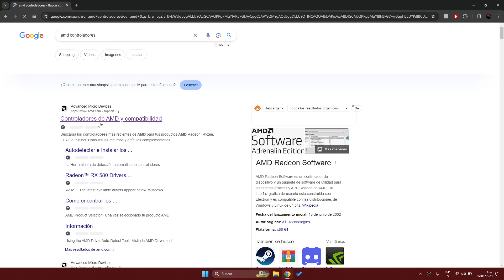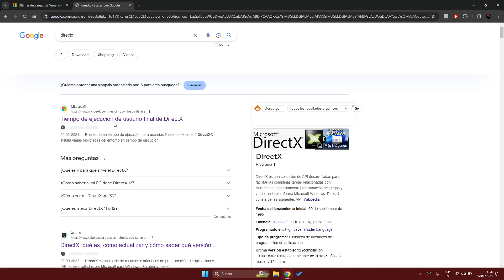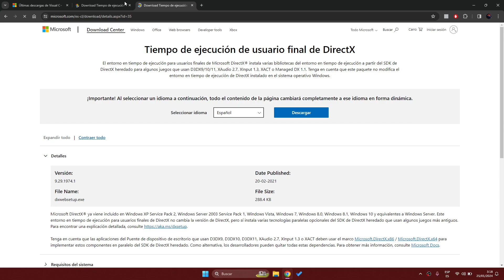✅🥇 Se crashea Enshrouded 🔴 **SOLUCIÓN* Porque se me crashea el Enshrouded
➤⭐⏫☝️✔️♻️⭐❤️ Soluciona el problema cuando se me crashea Enshrouded.